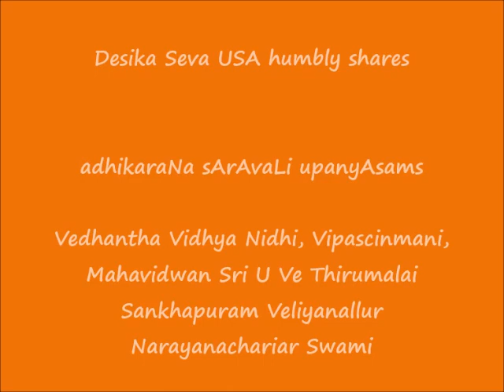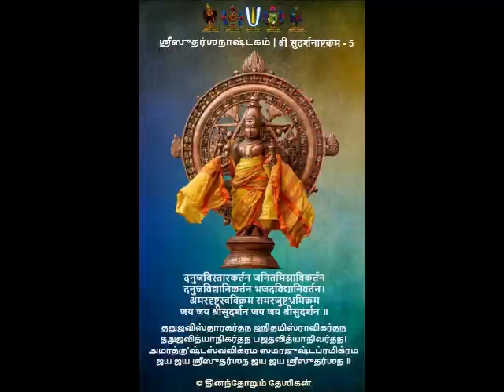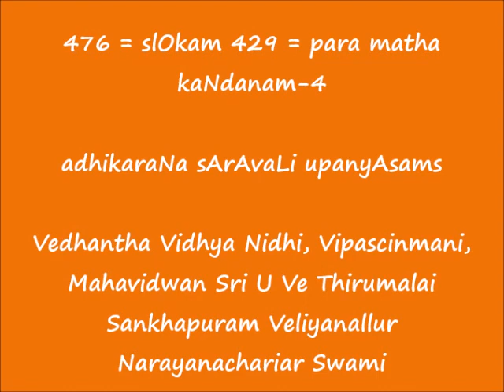476 = slOkam 429 = para matha kaNdanam-4 = adhikaraNa sArAvaLi upanyAsams